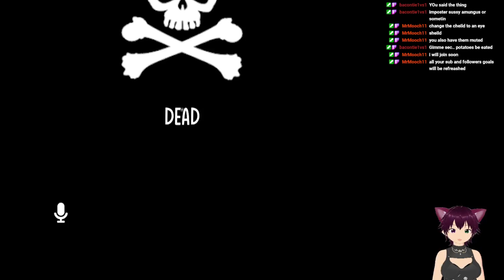Your favorite cat butler plays VR Amongus!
I am the greatest imposter-poster of all time! Not once was I the imposter, but I constantly convinced them that I was :] Go follow my other socials!